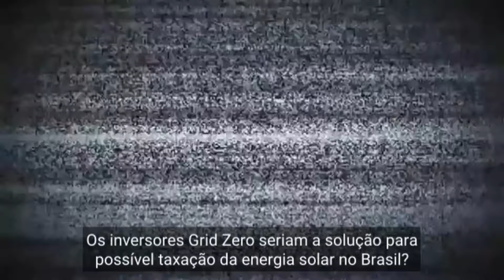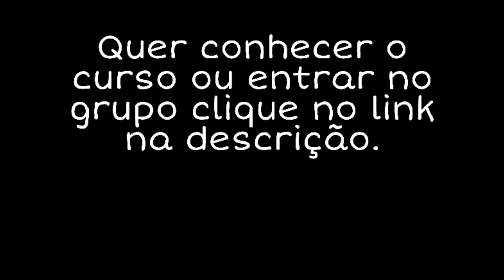O que é grid zero? A Solução da Taxação Solar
🚩 Gostaria de participar de uma instalação solar?

O que é grid zero? Sistemas inteligentes que controlam a geração de acordo com a necessidade das cargas/consumo e, ao mesmo tempo, não permitindo a retroalimentação do grid

► Assuntos abordados no vídeo:
Energia solar
grid zero inverter
grid zero weg
growatt grid zeo
aldo grid zero
inversor growatt on grid
growatt off grid inverter
energia solar

►CRÉDITOS
 Apresentação e Direção: Alex Lima
 Produção: Pedro Ricardo Lima
 Arte e Imagens: Gabriel Lima
 Atendimento: Dirlene da Costa

► O que é grid zero?
São sistemas inteligentes que controlam a geração de acordo com a necessidade das cargas/consumo e, ao mesmo tempo, não permitindo a retroalimentação do grid. Os geradores vem acompanhado de medidor de energia smart grid zero Growatt para padrões de entrada de 100 KW, 300 KW ou até 600 KW / 1200A.

► Entre para o grupo de Empreendedor Solar que faturam de R$4.000,00 a R$30.000,00 👉 Zap 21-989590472